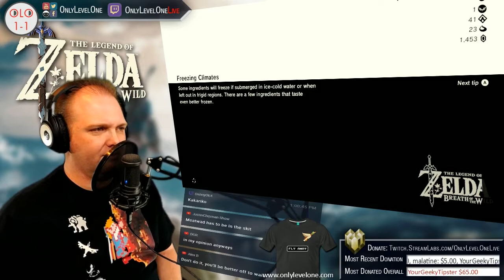Zelda Breath of the Wild - 041 - Segmented Live Stream - Only Level One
Nintendo Switch

OnlyLevelOne - The Quest to beat the first level of every official NES game.
I'm playing the first level of every NES Game.  This includes some of the most obscure NES titles that have rarely, or never, been seen on YouTube.  Many games have never had walkthroughs made, speedruns done, or let's plays created and I'm going beat the first level of every single one.

★ ★ A new video is released every day! ★ ★